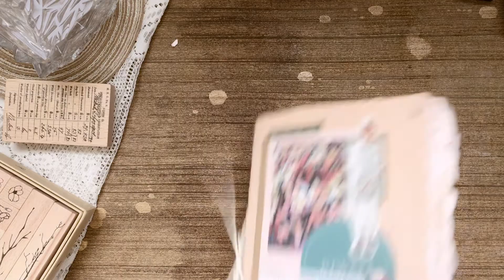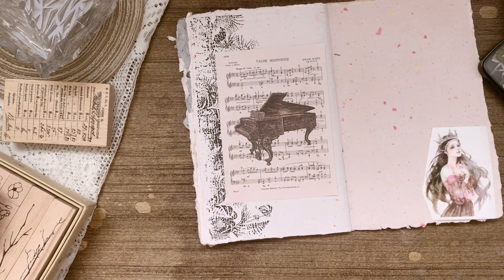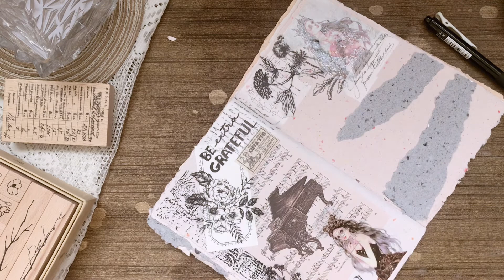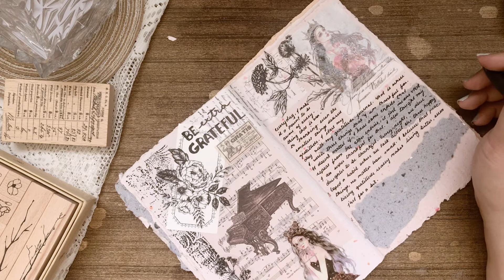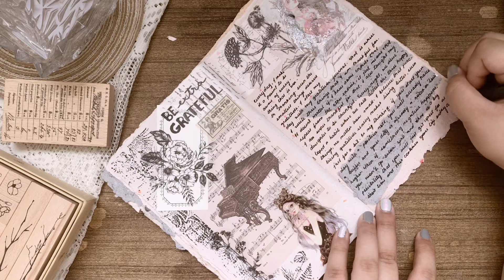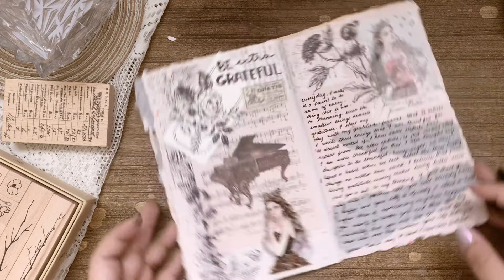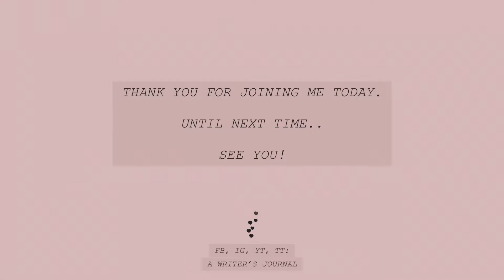30 minutes real time journal with me #10 | no music, no talking, no speed up, mild asmr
Hi everyone! Welcome to another realtime journal with me. Every week, I do my best to sit down on a Sunday morning and journal. Sometimes I would do a couple of spreads on video, and sometimes I just do one, more often than not, I don’t record at all.

During the times that I do record, I upload the real time versions of it here. No music, no talking, just plain natural background music.

So natural that you may be annoyed at the barking dogs, cooing roosters, and passing cars, sorry about that, I live in a rather noisy neighborhood and I didn’t want to transfer my recording in the evening as I will lose natural light.

In time, I plan to save up for soundproof walls though, wish me luck! :)

If you enjoy videos like this, please do check out this ASMR-ish realtime journal with me playlist

I also upload trimmed versions of my spreads in case you are just looking for design inspiration.

Let’s connect!

As much as I can, I try to list down the materials I used for every spread I do. I try to look for the products on Shopee for my PH friends, and Aliexpress for my international friends. Check out the trimmed version of this spread and the materials used in the description!